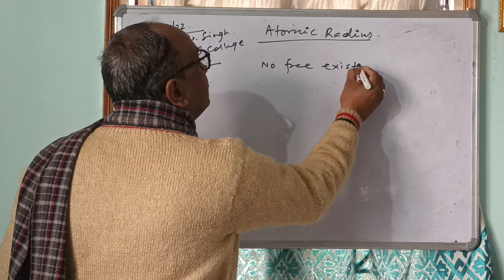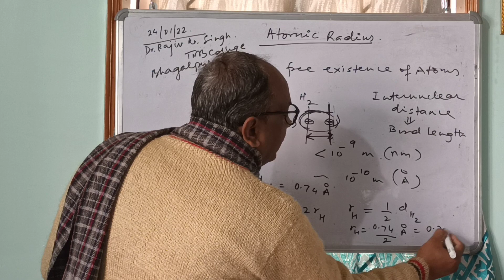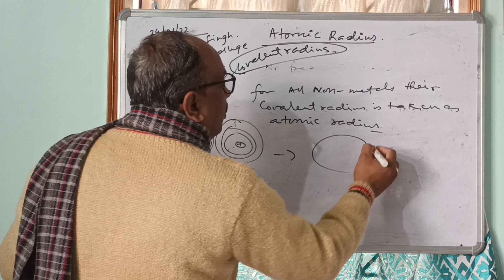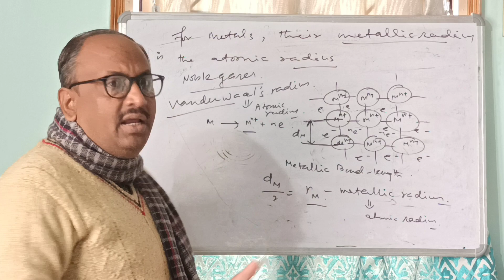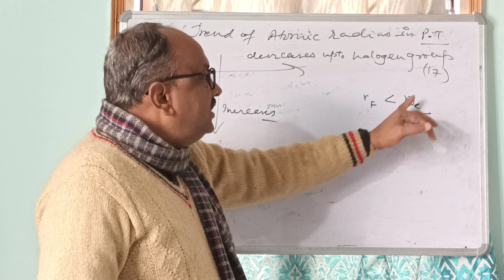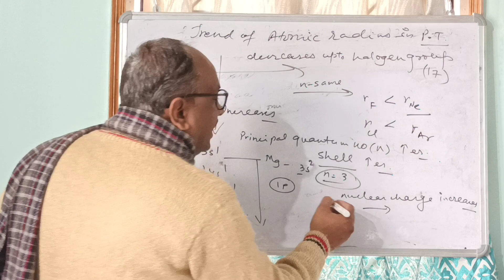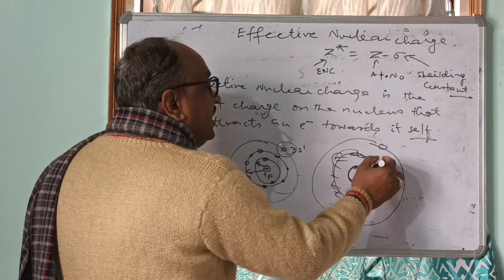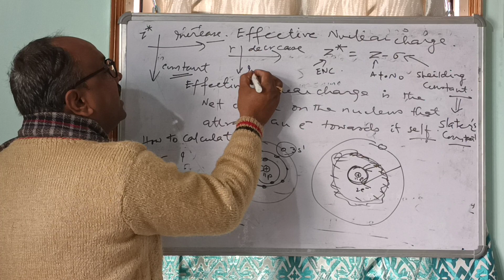Atomic radius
Periodic Table lecture 2 for B.Sc Part 1 and class 11
Chemistry by Rajiv Sir TNB